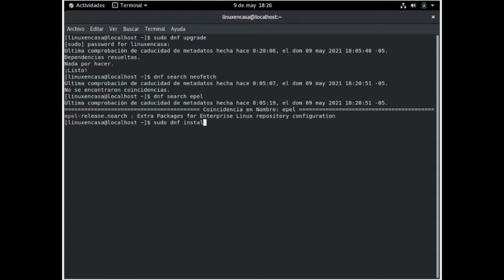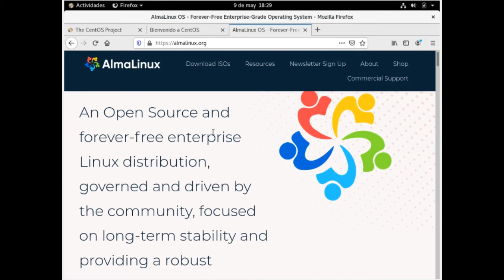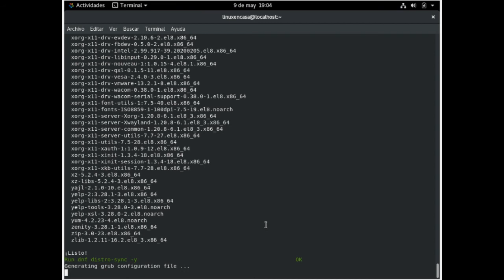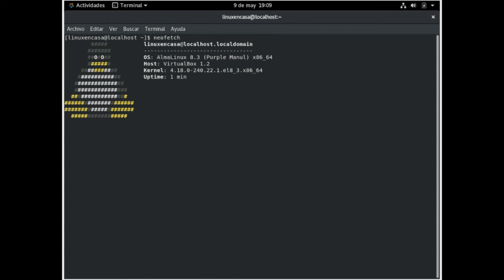Como Migrar de CentOS Linux a Alma Linux [V176]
El soporte de la Distribución CentOS Linux 8 será descontinuado a partir de Dicembre de 2021.  En este video se sigue un procedimiento para migrar desde la Distro CentOS a la Distrubución Alma Linux.

El procedimiento está en la página oficial de la Distribución Alma Linux.
En el video se hace la prueba en una Máquina Virtual y se migra a la Versión Alma Linux 8.3.